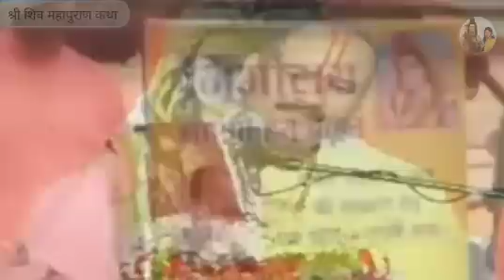DAY -2 श्री एकांतेश्वर शिव महापुराण कथा पूज्य गुरु पंडित प्रदीप मिश्रा जी 🙏🙏